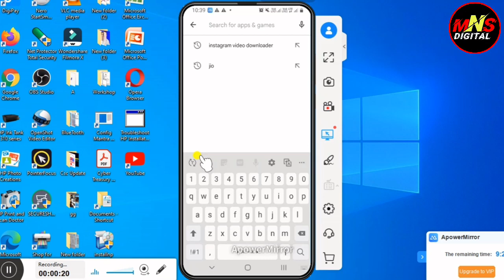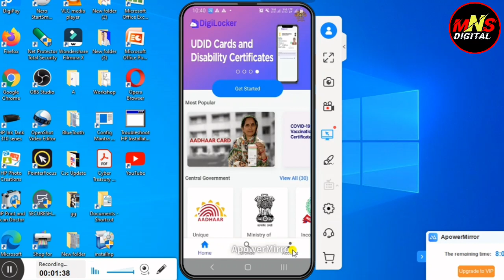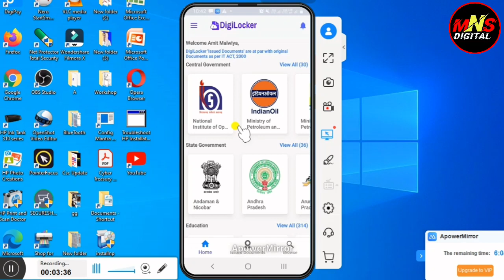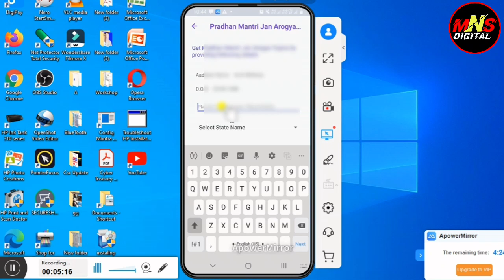खोया हुआ आयुष्मान कार्ड कैसे डाउनलोड करे / Ayushman Card kaise Download kare 2022 / Pmjay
खोया हुआ आयुष्मान कार्ड कैसे डाउनलोड करे / Ayushman Card kaise Download kare 2022 / old Ayushman card kaise milega / khoya hua ayushman card kaise Download kare